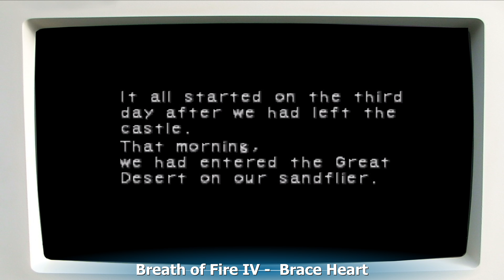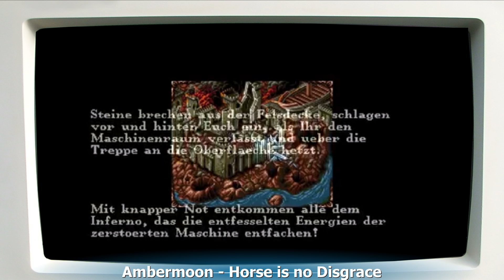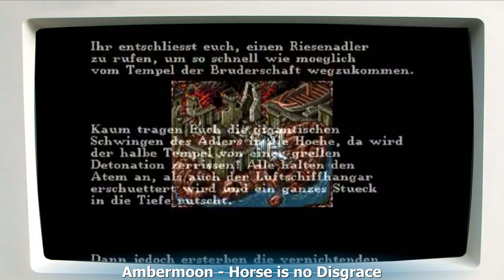Oldschool RPG Music Compilation 4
~Heroes of the Past 4~

Tracklist:
The Elder Scrolls II: Daggerfall - A Winter on Yeomsley Farmstead 0:00
Ys 1 & 2 - Theme of Adol 2:06
Wild Arms 2 - Battle Force 3:57
Shadowgate - Main Theme 5:24
Might and Magic 4 - World Theme 6:40
Golden Sun - World Map Theme 9:13
Fire Emblem 7 - Theme 10:33
Final Fantasy Tactics Advance - Companions that Surpassed Their Tribe 13:19
Breath of Fire IV -  Brave Heart 15:10
Final Fantasy 6 - Searching for Friends 17:38
The 7th Saga - Fortress City 20:06
Illusion of Gaia - Itory Hidden Village 22:01
Wizardry 6 - Island Women and Jungle Temple 25:06
Ultima 6 - Camping 29:39
Leander - Shop 31:40
Golden Axe - Title Theme 34:30
Ambermoon - Horse is no Disgrace 38:34